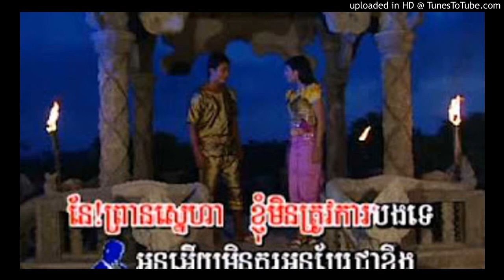Som Snaeh Preah Peay Phat by TKL & Meas Sok Sophea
Happy New Year & Best Wishes!  Thank you for listening.